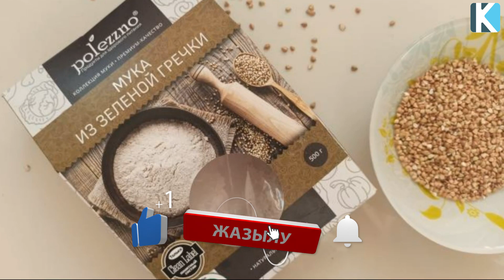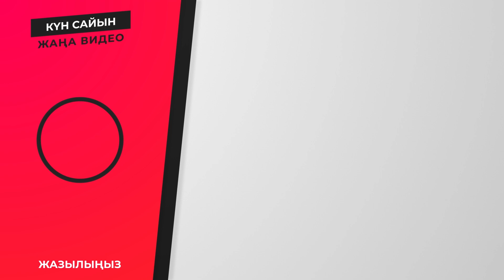ГРЕЧКАНЫҢ ҰНЫ, ТАҢЕРТЕҢ 1 ҚАСЫҒЫН СУҒА САЛЫП ІШІҢІЗ, 5 АУРУҒА ЕМ БОЛАДЫ, , Керек арнасы